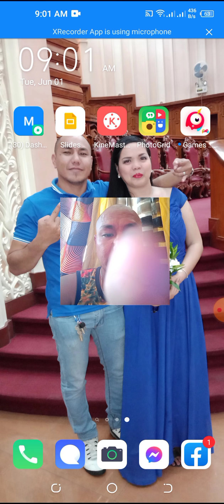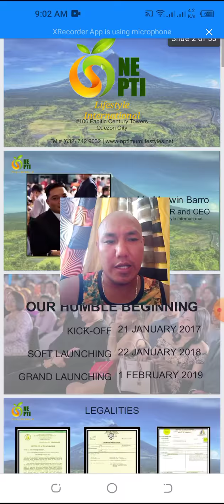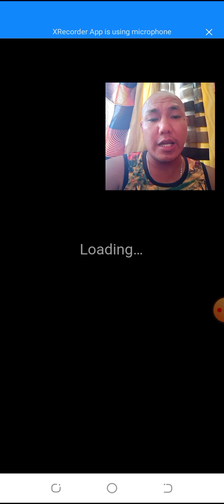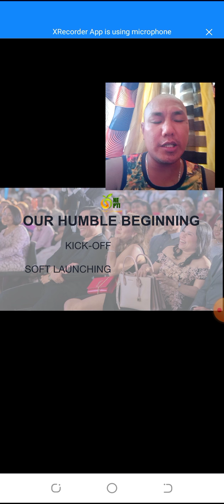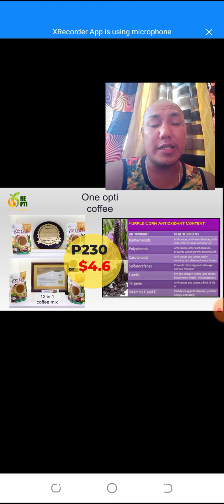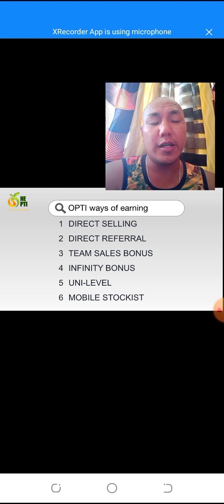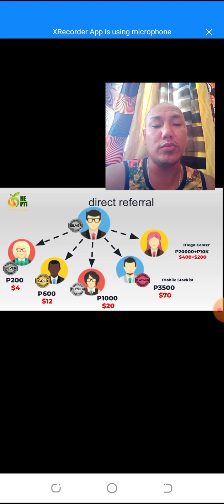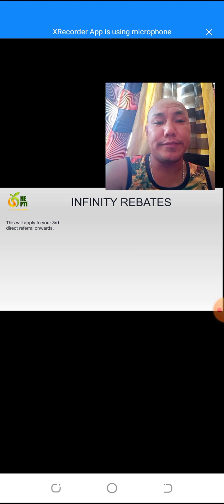paano gamitin ang GOOGLE SLIDE sa Presentation..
ginawa kopo yang video na yan para po may magamit po kayo sa pag present sa inyong mga Negosyo..

pero pag wala pa po kayong Negosyo
ay pakitawagan nyu lang po ako para maishare ko sa inyo..